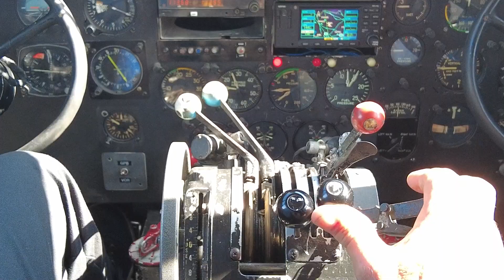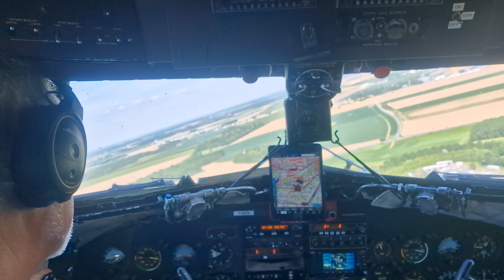Remplacement moteur droit du Dakota F-AZOX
Un énorme travail d’équipe a été accompli en ce début mai pour remplacer le moteur numéro deux de l’appareil.
Le moteur défaillant manquait de puissance, en raison d’un compresseur fatigué.
Nous en avons profité pour également remplacer l’hélice du moteur 2 par une hélice révisée que nous avons reçu il y a à peine quelques jours.
Un véritable exploit a donc été réalisé.
Avec pour récompense deux vols de mise au point réalisés samedi. L’appareil vole comme une horloge.